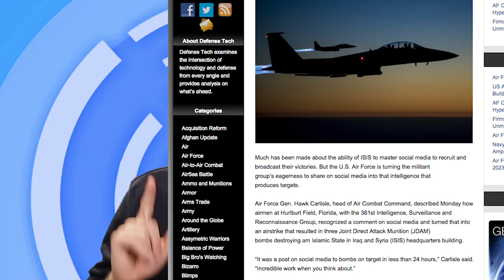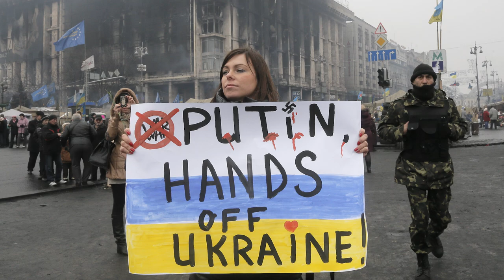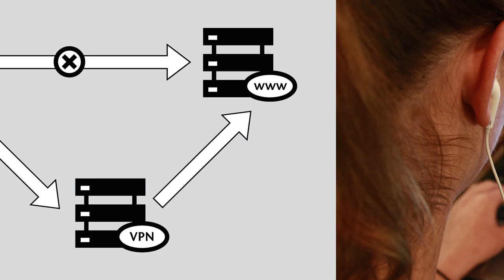Selfie Destroys ISIS Headquarters - The Loop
ISIS updates, Russia-Ukraine conflicts and a possible environmental crisis.